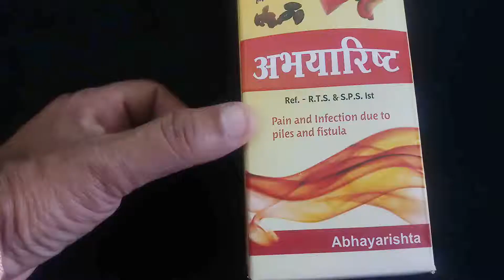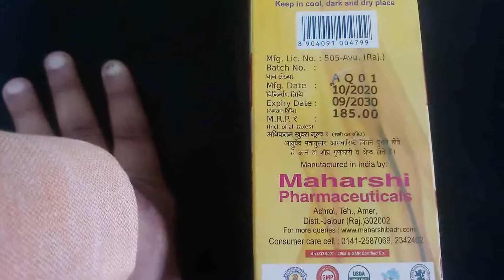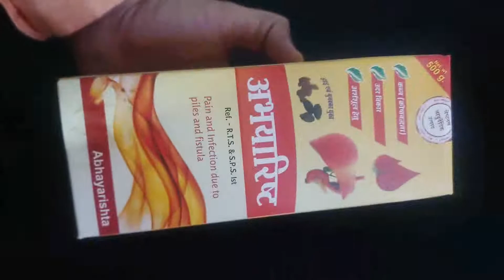अभयारिष्ट को आयुर्वेद में स्वास्थ्य सुधार वाली दवाओं में अहम स्थान दिया गया हैं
नमस्कार दोस्तों,
आरोग्य जीवन मे आप सभी का स्वागत है ! यह चैनल आयुर्वेद औषधियाँ, भजन कीर्तन, घरेलु नुस्खे, पेड़-पौधे, जड़ी बूटी, सम्बंधी सभी जानकारी और जागरूकता बढाने के लिये है!  इन सभी समाधानों के जरिए लोगों के जीवन को निरोग बनाने की पद्धति है, इस चैनल मे आप को हर प्रकार की ये जानकारी मिलेगी जो हमारे शरीर को शुद्ध, निरोग, और बलवान बनाने के काम आएगी,
लेकिन व्यक्तिगत चिकित्सा के लिये आयुर्वेदिक चिकित्सक - वैद्य से परामर्श आवश्यक है,  यहाँ दी गई राय उसका स्थान नहीं ले सकती, बिना रोगी को पूरी तरह देखे कोई भी सलाह पर चिकित्सा शुरू कर देना हानिकारक हो सकता है, यह चैनल या इसके संचालक ऐसी किसी भी सलाह के परिणामों के लिये उत्तरदायी नहीं होंगे,  आप से अनुरोध है, किसी भी वीडियो को देखे कर और सोच समझ कर प्रयोग करे!